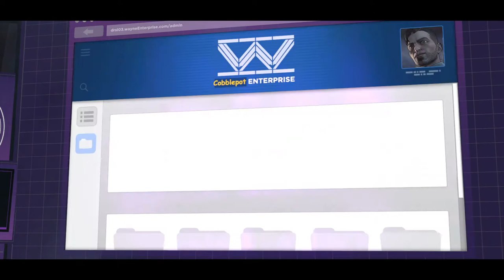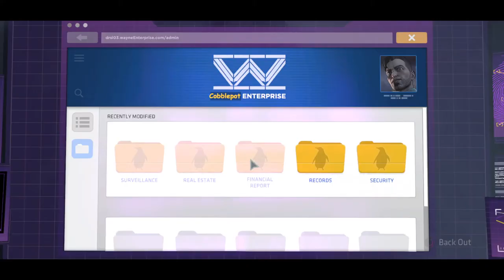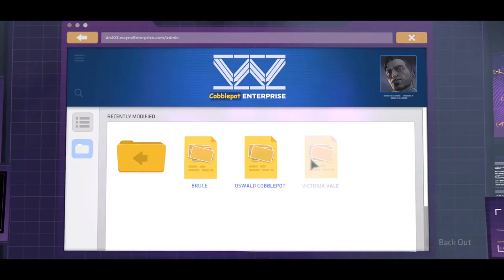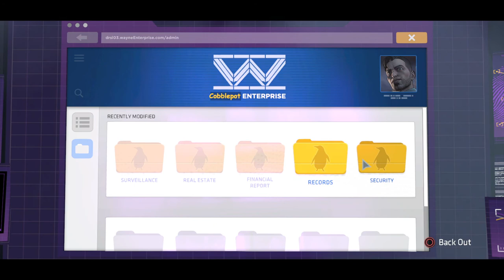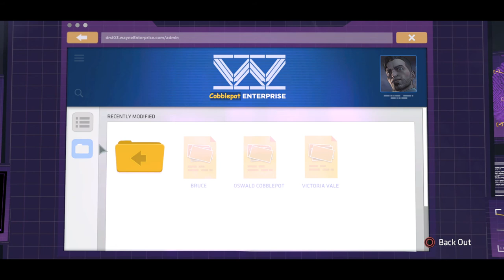Batman 20200603195707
divertirsi con varie categorie